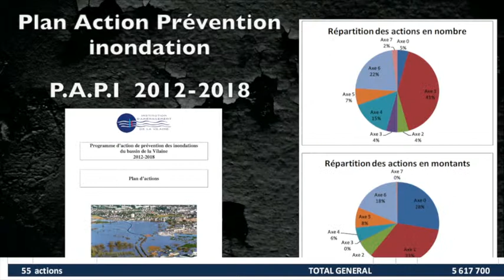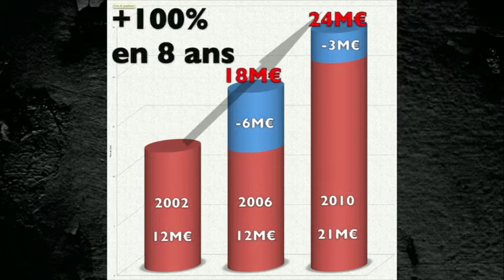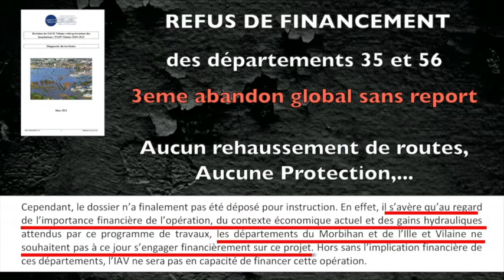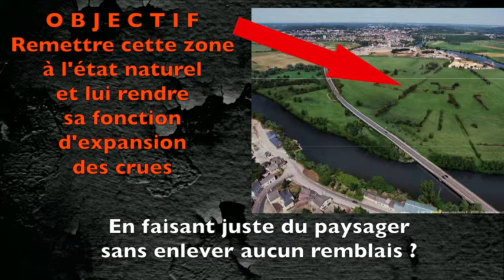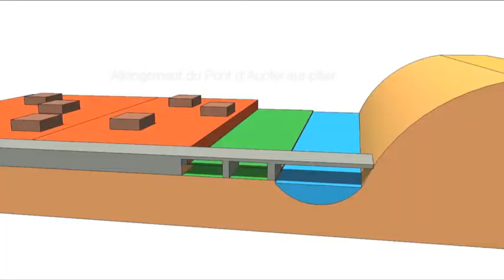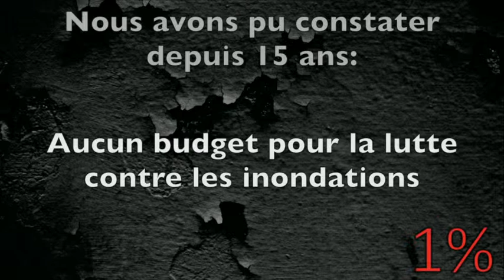Des abandons,des chiffres,une situation en 2014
A ce jour, il est impensable :
- d'envisager d'effectuer des travaux  de rehaussement de la RD 775, RD 775b, sans profiter de ces travaux pour protéger par palplanches, ...,les zones voisines sinistrées du quartier du Châtelet  et de la zone portuaire.
- d'admettre cette discrimination faite à notre territoire par rapport aux travaux réalisés à Saint-Nicolas de  Redon.
- d'admettre, que tout aménagement de protection du quartier du Châtelet et de la zone portuaire "pourrait donner un sentiment excessif de protection aux riverains".
- d'admettre que, pour les plans présentés aux Elus en 2002, 2006 et 2010, "si c'était des problèmes de financement" , on annule tout purement et simplement, plutôt que de reporter et d'étaler dans le temps.
- de cautionner la mise en place de "Boudins" dispendieux et non réutilisables plutôt que la construction de simples murets le long des quais à Redon...
- de cautionner en 2014 un plan non prioritaire au coût de 4,7M€, pour un "aménagement paysager", sans une quelconque amélioration de l'écoulement des crues et mesures de protection.